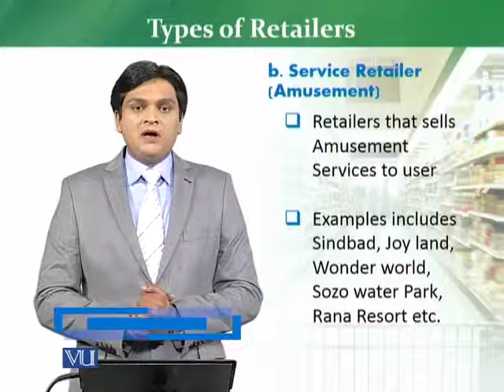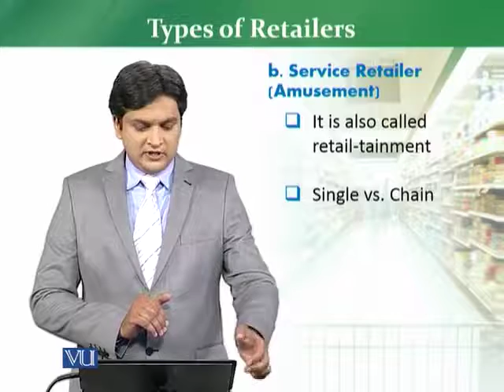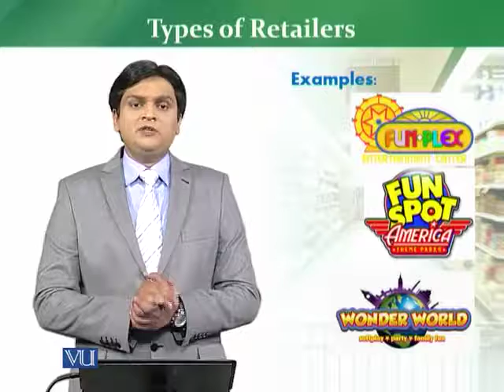Who is Amusement Service Retailer I Retail series designed for beginners I Dr Yousaf Siddiqui